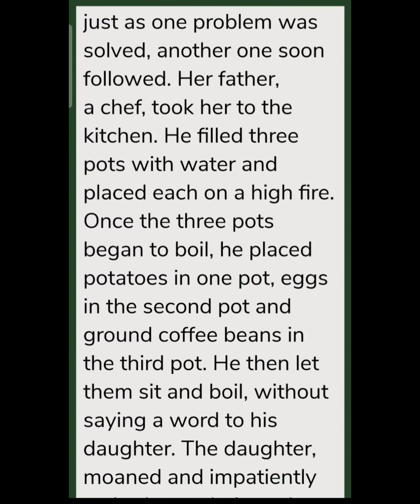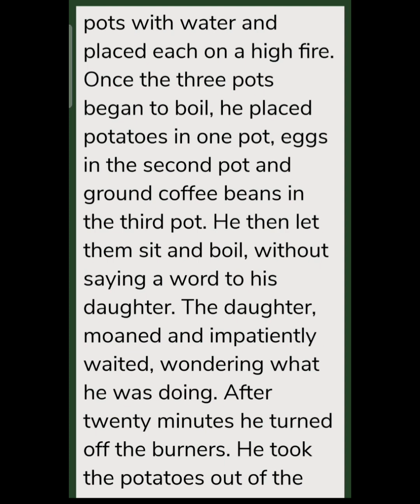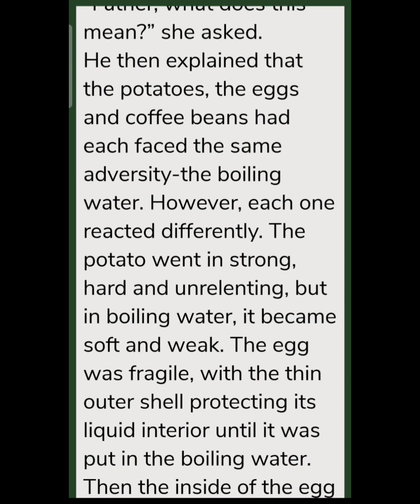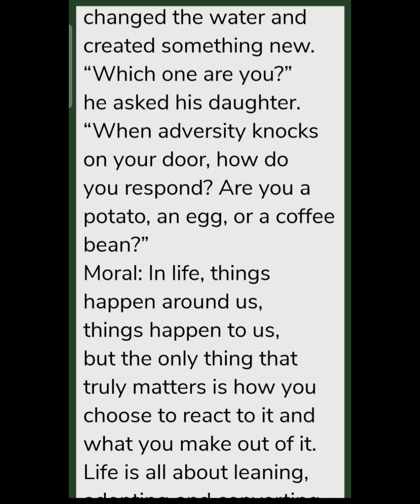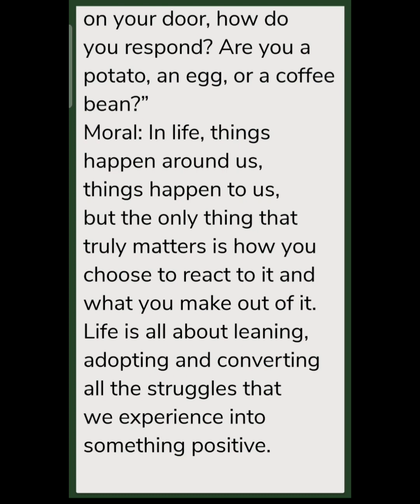STRUGGLE OF OUR LIFE || IMPROVE YOUR ENGLISH ||ENGLISH TALK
listeningpractice through english story
english speaking practice through story
readingpractice of english through story
learn daily life conversations through english story